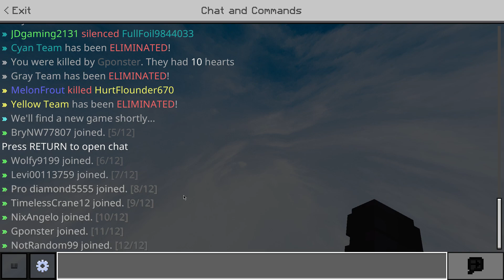Minecraft Hive Skywars but EPIC (Trust me this EPIC)